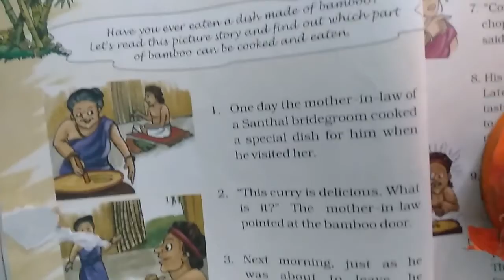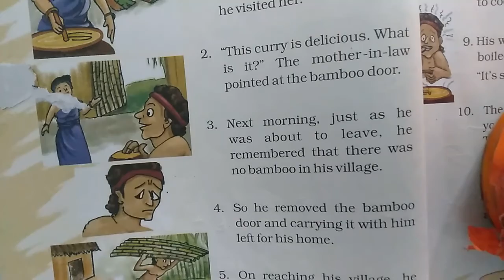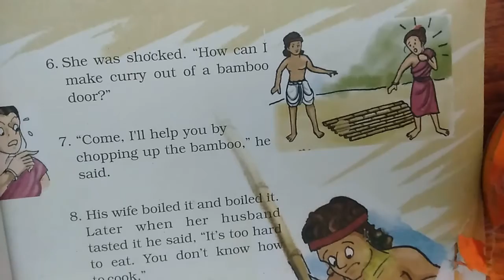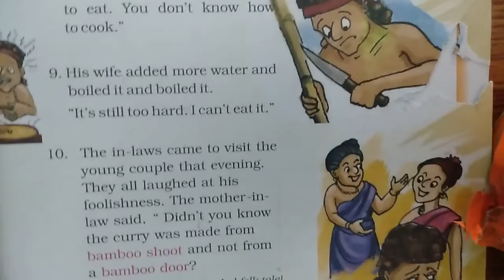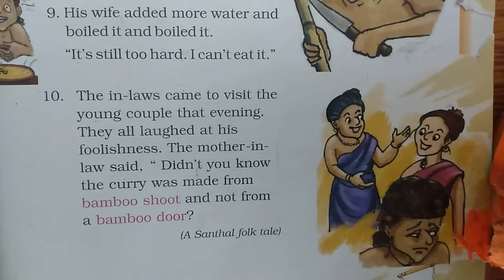Chapter 3 Bamboo Curry | Grade 5 English | NCERT | CBSE